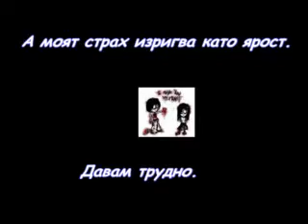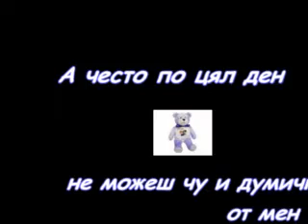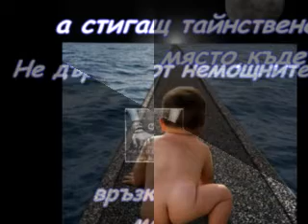Prayer for a friend